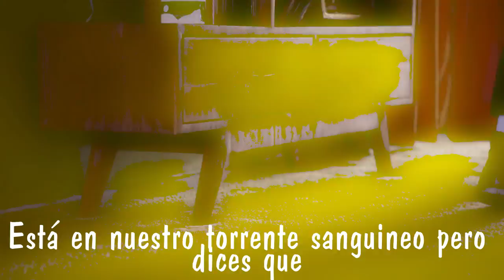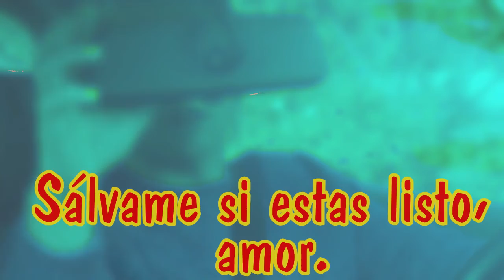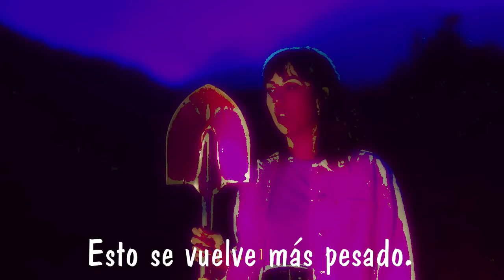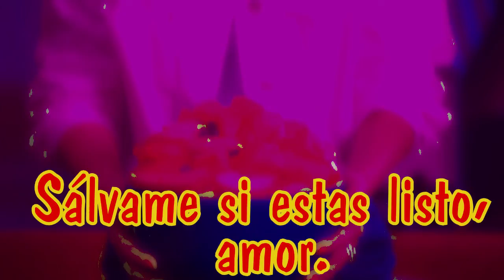The Naked and Famous Bury Us DIALOGO MIX Official Video SUBTITULOS EN ESPAÑOL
INCLUYE LA TRADUCCION DE LOS DIALOGOS INTERNOS DEL VIDEOCLIP PARA UN MEJOR ENTENDIMIENTO.